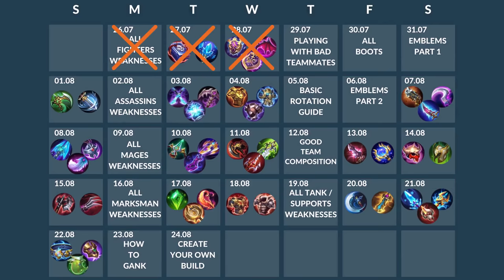8 things YOU can do when playing with BAD TEAMMATES | Mobile Legends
Hello my firends! Welcome to your first Mobile Legends therapy session... or something like that 😅

We will go through 8 things that you can do when playing with bad teammates once more. All of the points I mention are from my own experience and they work pretty well for me. I hope this will improve your experience as well when playing ML💙